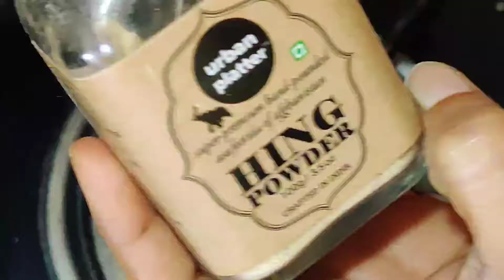Bengalur Style Tomato Rasam ! Tomato 🍅 Rasam recipe